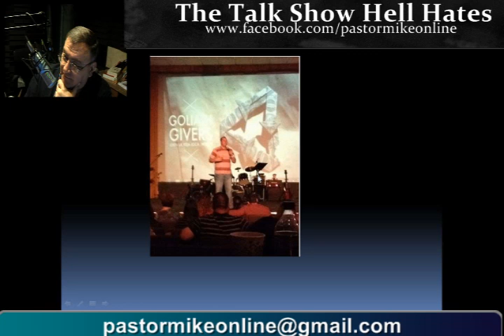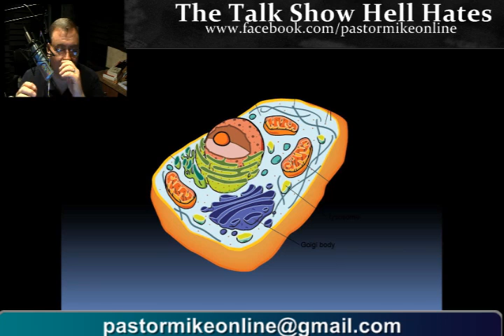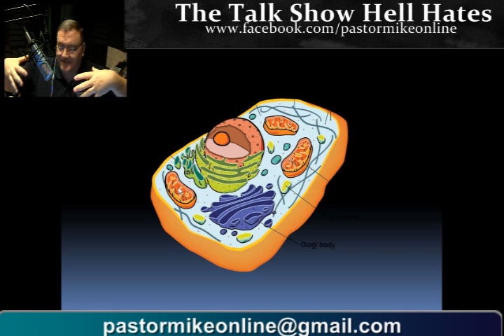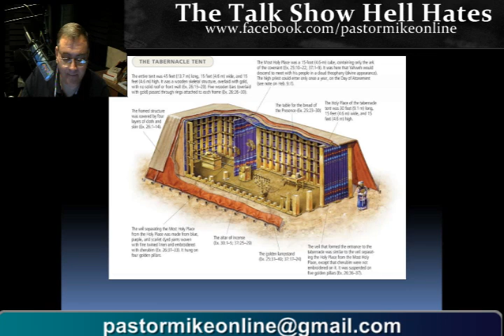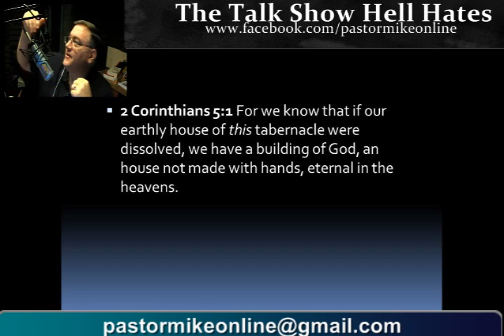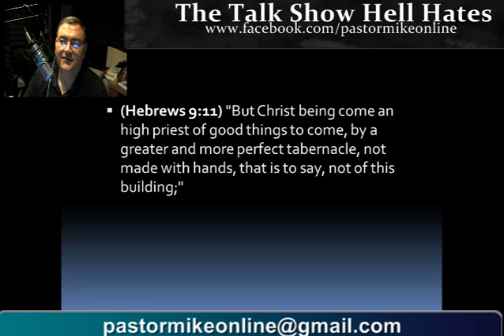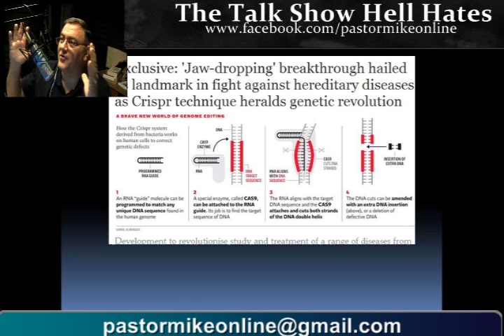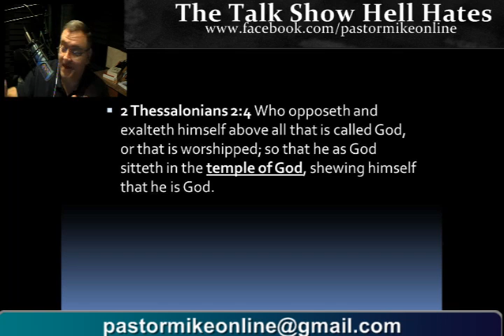What is the Temple of God? Pastor Mike Online 3-11-14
A biblical survey of the tabernacle in both the Old Testament and the New Testament.